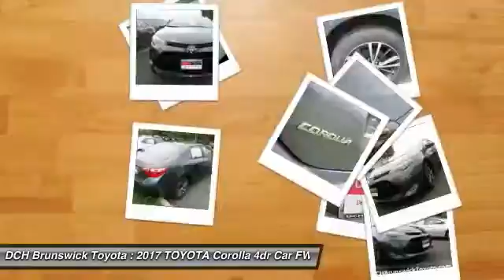2017 TOYOTA Corolla BT72310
2017 TOYOTA COROLLA North Brunswick, NJ
Stock# BT72310

1504 US Route 1 North

Price excludes: Sales Tax, License & Registration, and Dealer Documentation Fee ($399). Advertised price includes manufacturer's rebates $2,000 - TMS Customer Cash. Exp. 10/31/2017BACK-UP CAMERA, NAVIGATION, LANE DEPARTURE WARNING, BLUETOOTH, MOONROOF, MP3 Player, KEYLESS ENTRY, 36 MPG Highway, PREMIUM PACKAGE, . The newest iteration of the Toyota Corolla is a fresh take on the design of a long-time icon. It has stylistic changes inside and out resulting in a car that is edgy, fun, and economical all at once. The front grille and dramatic headlights show off its attitude, complemented smooth aerodynamic lines all the way back to the stylish new taillights in the rear. With 7 models, including the 50th Anniversary Special Edition, there is a Corolla for almost every taste. Toyota has given shoppers 2 peppy 1.8L, 4-Cylinder engine alternatives. The standard engine is rated at 132hp while the engine in the LE Eco has Valvematic technology and 140hp. Depending on the model and trim you select you can get a 6-Speed manual, a 4-speed automatic Transmission with intelligence, or a Continuously Variable Transmission with intelligence and Shift Mode. Fuel efficiencies vary by trim, but the best is the LE Eco CVT with an EPA estimated 30 MPG city and 40 MPG hwy. Passengers up front will be comfortable in adjustable, Whiplash-Injury-Lessening seats. Plus, you will be soothed with Air Conditioning or Automatic climate control, depending on trim level. The base L trim comes nicely equipped with essentials like power windows, locks and outside mirrors, and a steering wheel with audio and Bluetooth hands-free phone controls. In addition, you get Tech Audio with AM FM CD, Auxiliary Jack, USB port, iPod interface, and hands-free calling and music streaming utilizing Bluetooth. The top-level trims offer enticing features like Paddle Shifters for precision driving, Sport Drive mode, 17in alloy wheels, Push Button Start, a Multi-information display, and the amazing Entune Premium Audio System with Navigation and App Suite.